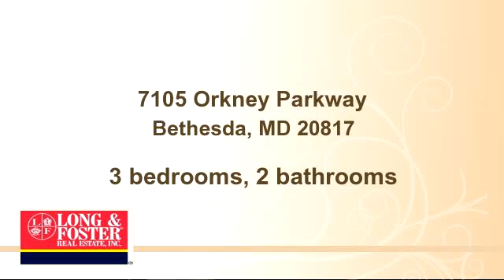Property for sale - 7105 Orkney Parkway, Bethesda, MD 20817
Bedrooms: 3
Bathrooms: 2 bathrooms
Square Feet: 2000
Price: $1,295,000

04/23/2015 09:55:02 pm

Last modified: